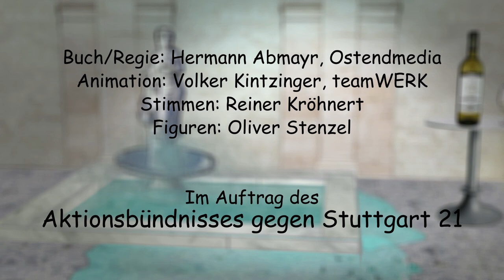Die Sauna-Connection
Wein- und Sektkellerei oder Atommülllager? Was soll aus den nutzlos gewordenen Tunnels des gescheiterten Bahnprojekts "Stuttgart 21" werden? Darüber streitet Bundeskanzlerin Angela Merkel mit ihrem Vizekanzler Rainer Brüderle in der Sauna. Der animierte Clip spielt 2015 in Berlin. und